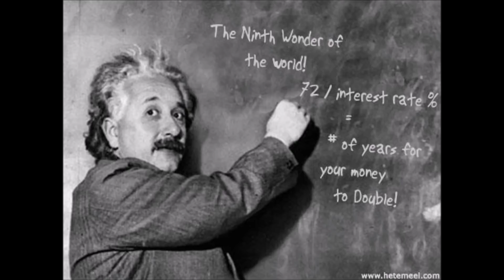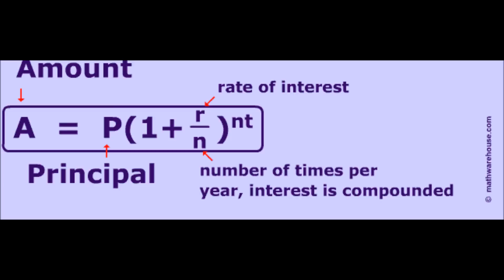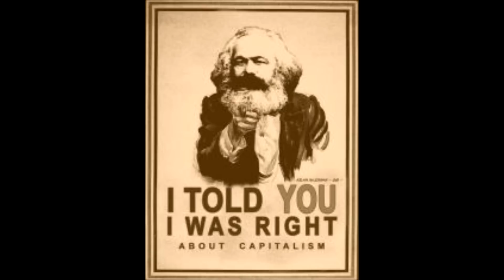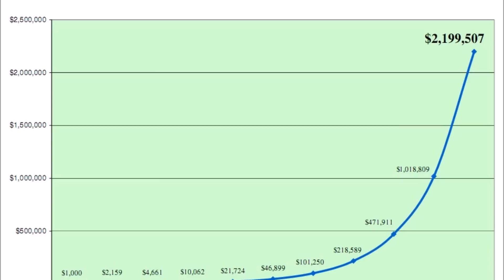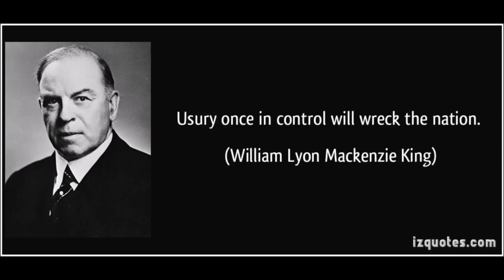Compound Interest=Pure Evil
It's been said if a gold sovereign was invested at 5% compound interest at the time of Jesus that by the late 1700's it would have been the size of the solar system.  This analogy demonstrates the power and danger of allowing the banks to use compound interest against us. It is a parasite on the productive economy and will end up crashing the world economy as eventually the compound interest will go mathematically parabolic.